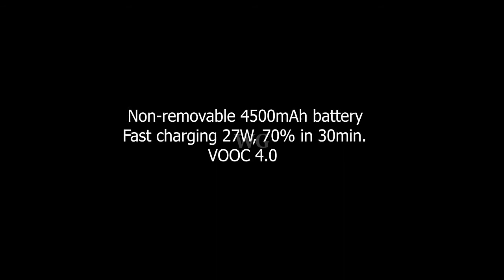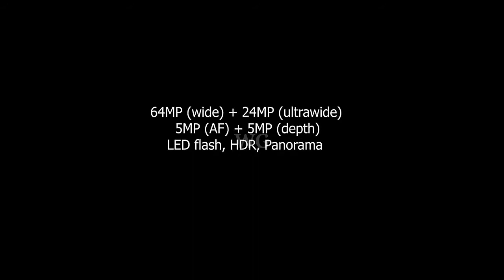Oppo F17 Pro First Look, Price, Release Date, Specs, Camera, Features, Trailer, Leaks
Oppo

Introduction Surface Neo In 2020

Top 5 Sony Xperia Smart Phones 5G

NOKIA D1C PureView - 288 MP DSLR  5G

Motorola Moto Flexy x3 With 5G Network 2020

Copyright:-
Please fell free to leave me a notice if you find this upload inappropriate.